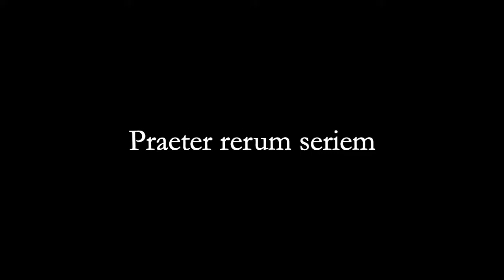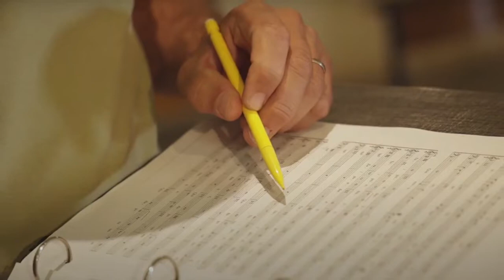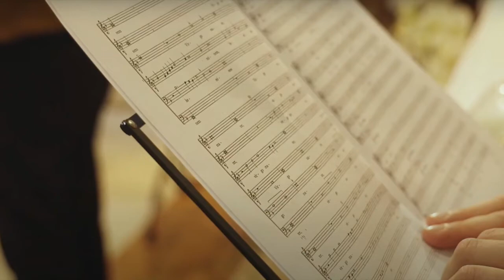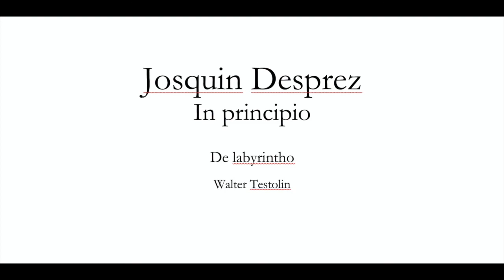Josquin Desprez - Praeter rerum seriem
Josquin Desprez
Praeter rerum seriem
De labyrintho - Musica della Rinascenza

Cantus: Nadia Caristi, Arianna Miceli, Laura Fabris, Elena Bertuzzi, Federico Fiorio
Altus 1: Andrès Montilla Acurero, Matteo Pigato, Gianluca Ferrarini
Altus 2: Massimo Altieri, Renato Grotto, Raffaele Giordani
Tenor: Giacomo Schiavo, Vincenzo di Donato, Riccardo Pisani
Bassus 1: Marco Scavazza, Marco Saccardin, Alberto Spadarotto
Bassus 2: Guglielmo Buonsanti, Matteo Bellotto, Enrico Bava

Direzione: Walter Testolin

Registrato da Marco Taio per il disco: In principio, presso Zugliano (VI) in luglio 2020.